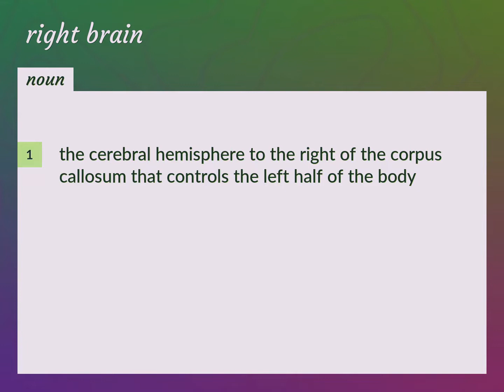Right brain | meaning of Right brain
What is RIGHT BRAIN meaning?